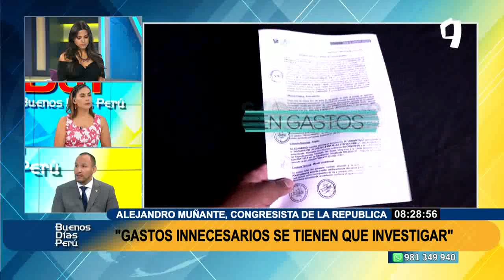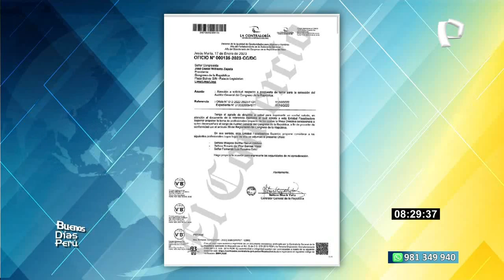Alejandro Muñante: "Hago un llamado a los partidos políticos a transparentar su financiamiento"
El congresista Alejandro Muñante se pronunció tras el escándalo en que está envuelto su partido, Renovación Popular, y Avanza País, luego que un dominical revelara un mal financiamiento público por parte de ambas agrupaciones políticas.

"Renovación va a tener que hacer su descargo, la área respectiva, y si hay alguna sanción se va a tener que acatar, porque es parte del procedimiento. Hago un llamado a los partidos políticos a transparentar su financiamiento", declaró en Buenos Días Perú.

Este último domingo, se develó que el partido liderado por Rafael López Aliaga reportó un pago de S/20.000 al actual teniente alcalde de Lima, Renzo Reggiardo, con el propósito de brindar "entrenamiento motivacional".

Tras ser consultado, el funcionario aceptó haber mantenido un acuerdo con la agrupación política para brindar coaching. Además, indicó que recibió el monto. No obstante, aseguró que este fue devuelto porque no brindó el servicio. Sin embargo, Renovación Popular rindió a la "ONPE el servicio como ejecutado y el dinero gastado".

"Eso se va a tener que informar (...) ese dinero se va a tener que reembolsar, hay mecanismos para poder subsanar y corregir, de ahora en adelante, lo que se ha hecho mal. Yo creo que el problema de fondo es justamente la falta de una regulación adecuada de estos recursos públicos", respondió Muñante respecto al tema.

Asimismo, también se informó que el local de la agrupación de derecha es alquilado y se paga con el fondo de financiamiento público directo de la ONPE, pero este espacio pertenece a la Promotora Desarrollo Educación y Cultura (Prodec). Sobre este último, según Sunat, López Aliaga , aparece como presidente.